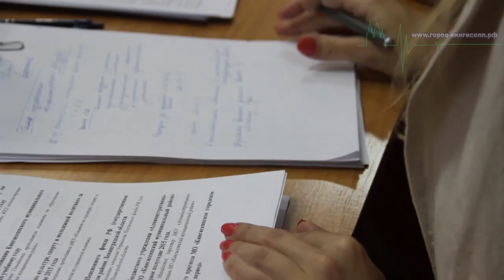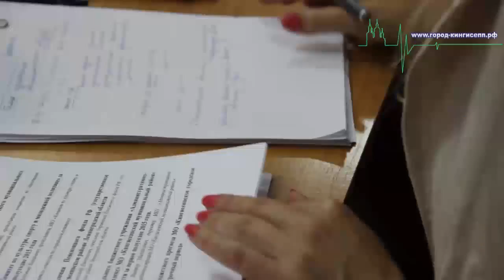14-е заседание Совета депутатов МО "Кингисеппское городское поселение" Ленинградской области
12 августа, в Кингисеппе состоялась очередное 14-е заседание Совета депутатов МО "Кингисеппское городское поселение". На заседании присутствовал корреспондент информационного портала "город-кингисепп.рф".
Открыл заседание городского Совета депутатов Глава МО "Кингисеппский муниципальный район" Александр Иванович Сергеев. На заседании присутствовали Глава Администрации Кингисеппского района Виктор Эвальдович Гешеле, заместитель Главы МО "Кингисеппское городское поселение" Ванда Чеславововна Рождественская, руководители структурных подразделений администрации,  представители СМИ.